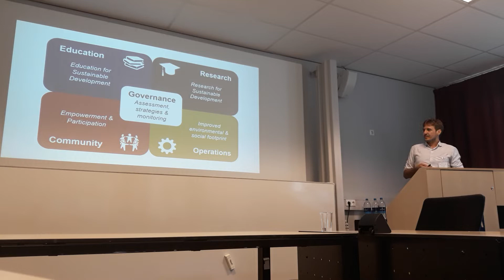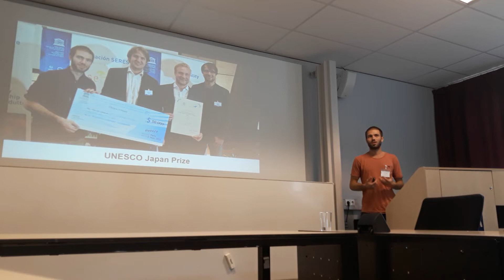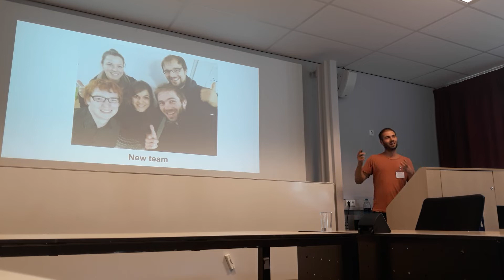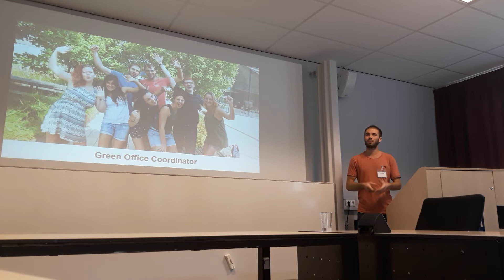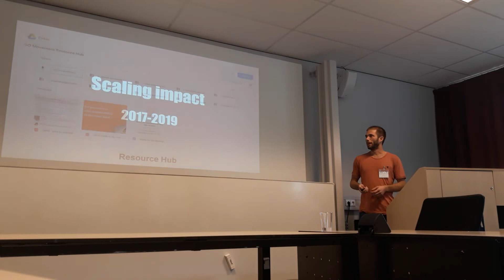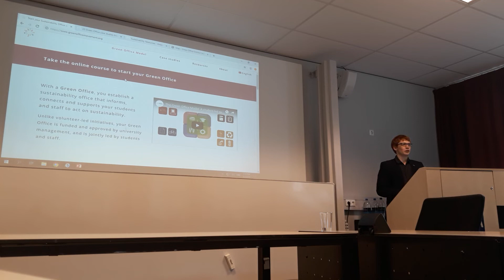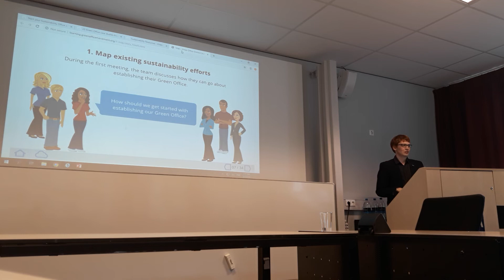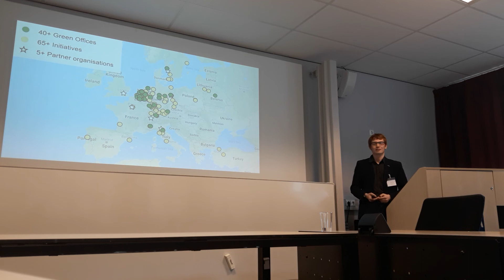Green Office Movement - The first 10 years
Some of the cofounders of the first Green Office and rootAbility (rootability.com) present the story of how the Green Office Movement (greenofficemovement.org) emerged and developed over the years, at the Alumni day of Maastricht University 2019.

For inspiration on how the GO movement may continue evolving, check the Vision for the Development of the Green Office Movement

Presenters: Felix Spira, Valentin Tappeser, Arian Meyer, Tim Strasser, Anselm Grahl